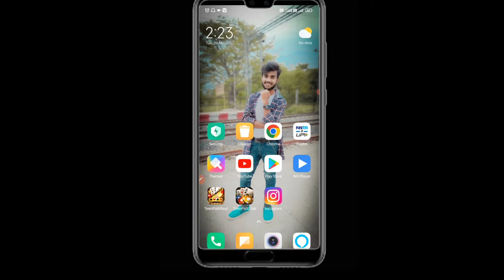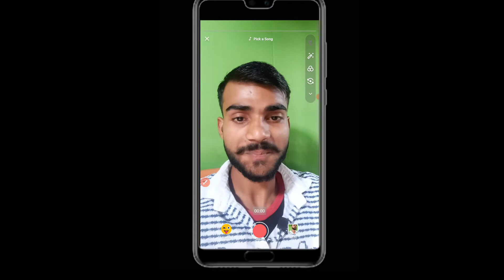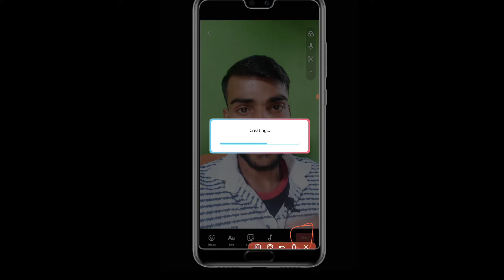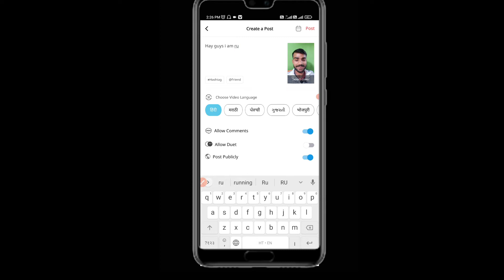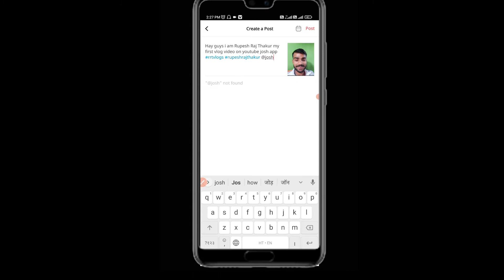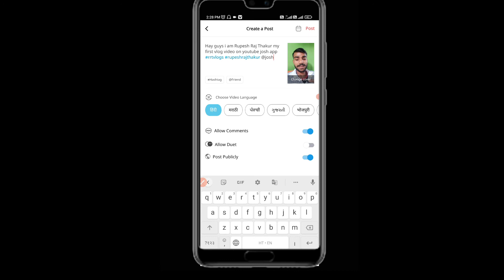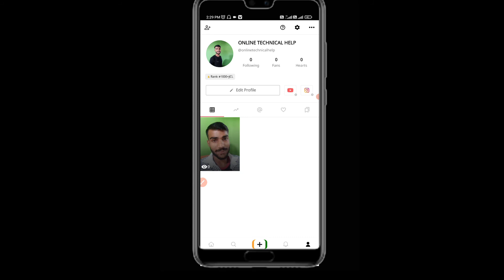Josh App Par Video Kaise Banaye || Josh पर वीडियो कैसे बनाएं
About This Video 👉 Dosto Aaj Ki Es Video Me Maine Bataya Hai Josh App Par Video Kaise Banaye Umeed Hai Video Pasand Aayega Thank You So Much.

josh app par video banakar kaise upload kiya jata hai

Bihar (India)